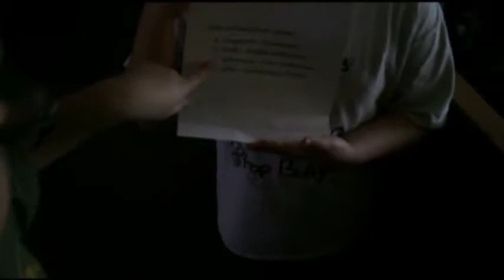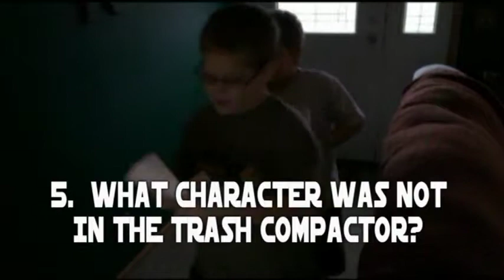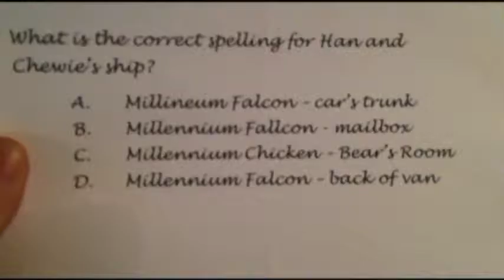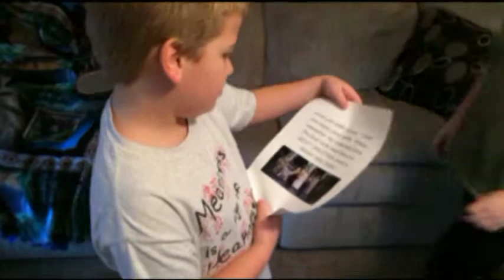Star Wars Christmas Morning Present Hunt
Santa makes them work for their gifts... he asks multiple choice questions with the right answer revealing the next location.